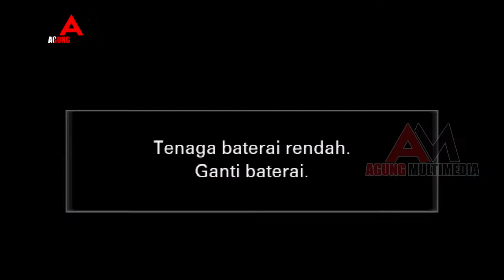hadirmu bagai mimpi vocal putri NEW MUSIK SAHIDNA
Semmoga terhibur dengan videonya
Terimaksih Sudah Menonton, Suport Terus Campursari Campursari Lokal, Saya Akan Selalu Update Video VideoTerbaru